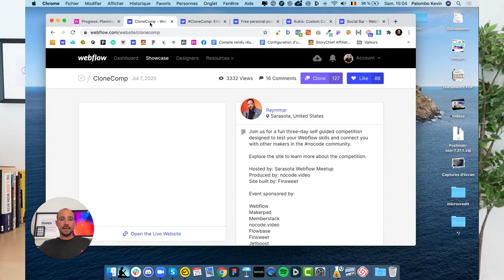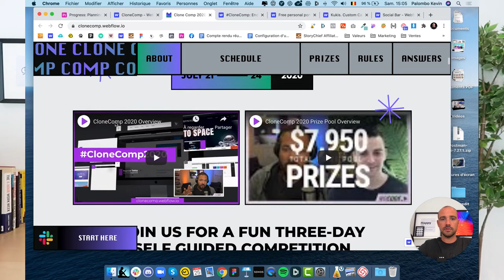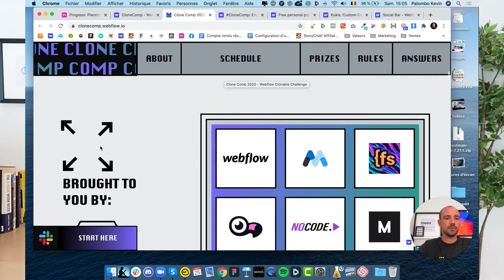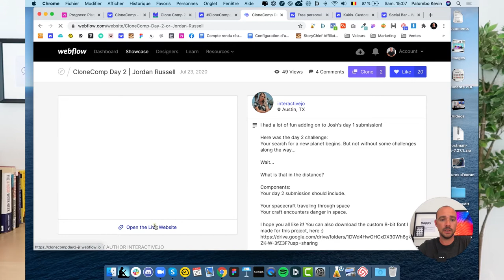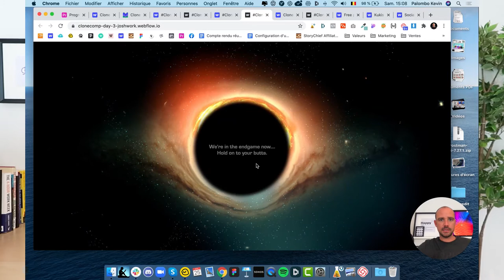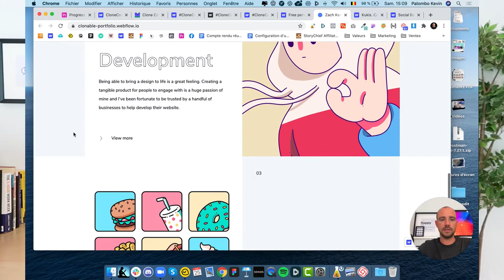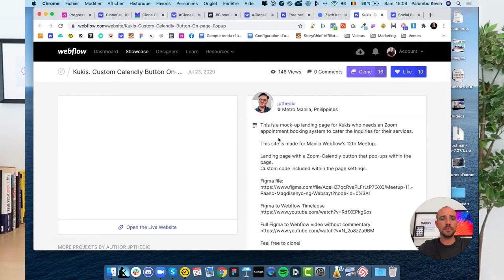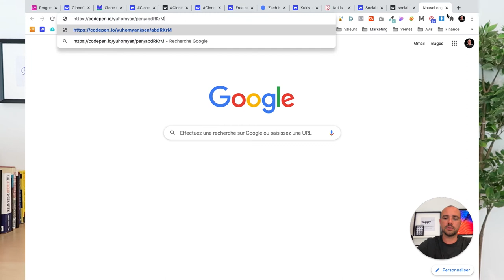TOP 5 des Sites Web Webflow en Juillet 2020 - 2020